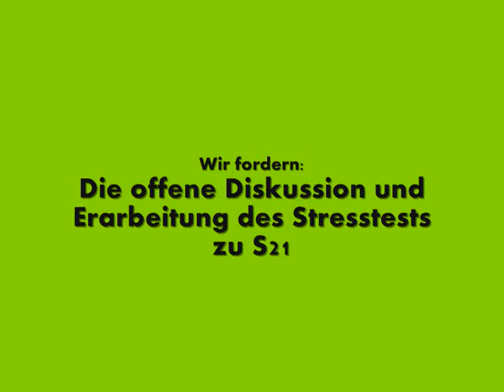Verpflanzung äußerst symbolhaltiger Bäume in Stuttgart mit Udo Andriof - Stuttgart 21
! ! ! WICHTIG WICHTIG WICHTIG ! ! !  :

In einer groß angelegten Aktion versuchen die Betreiber von Stuttgart 21 die Gründe der Protestbewegung für K21 erneut zu verunglimpfen.
Am 8.2. erklärt Projektsprecher Wolfgang Dietrich dem SWR, dass es den Demonstranten lediglich um einen Machtwechsel im Ländle ginge.
Selbst die Parkschützer seien von der grandiosen Umpflanzaktion mehrerer kleiner Bäume nicht überzeugt.

Wir sagen: LÜGENPACK!!!

- Die Schlichtung bezeugte:
Der verkehrstechnische Nutzen des Milliardengrabs Stuttgart 21 ist verschwindend gering. Deshalb ist nach wie vor Ziel, den Bau des Prestigeprojekts zu stoppen.

- Wir fordern die transparente und ergebnissoffene Erstellung und Diskussion des Stresstests zu Stuttgart 21. Es kann nicht sein, dass die Bahn diesen hinter verschlossenen Türen erstellt.

- Bis das Ergebis des von beiden Seiten akzeptierten Stresstests vorliegt, muss logischerweise ein uneingeschränkter Bau- und Vergabestopp erfolgen.

- Das Verrutschen der Bäume am Georg Kiesinger Platz wird abgelehnt, da diese einen enormen Symbolgehalt haben.
Wenn diese Bäume stehen bleiben, ist der Bau von S21 vorübergehend gestoppt.
Außerdem suggeriert die Bahn mit dieser Aktion dem spärlich informierten Rest der Bundesrepublik, dass die Bedenken der Parkschützer, die Bäume im Schlossgarten betrefend, weggewischt seien.
Diese bedeutenden Bäume im Schlossgarten sind allerdings zum Großteil ein vielfaches größer und älter, als die verrutschten Bäume vom Nordausgang des Hauptbahnhofs.

Friedlich Bleiben!
Oben Bleiben!